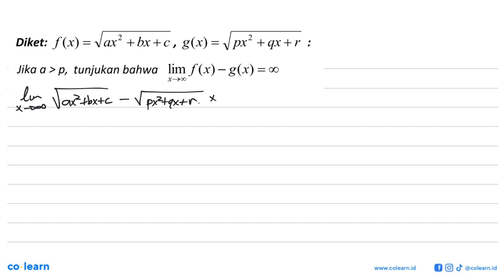Diket: f (x) = Vax? +bx+c, g(x) = px? +qx+r : Jika a &gt; p, tunjukan bahwa lim f (x)- g(x) =o X-0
Topik atau Materi: Limit Fungsi Aljabar di Tak Hingga - Limit Fungsi - KALKULUS - Matematika Kelas 11 SMA - K-2006

Sumber Soal: Matematika Kelas 12 Peminatan, K-13, KDB , Pusat Perbukuan Diknas

00:00 : Bedah Soal
01:00 : Konsep, rumus dan pengertian Limit Fungsi Aljabar di Tak Hingga
01:18 : Langkah penyelesaian soal
02:17 : Jawaban akhir
02:47 : Penutup